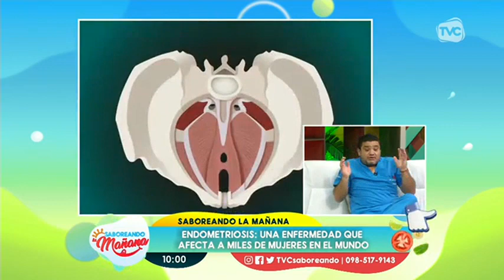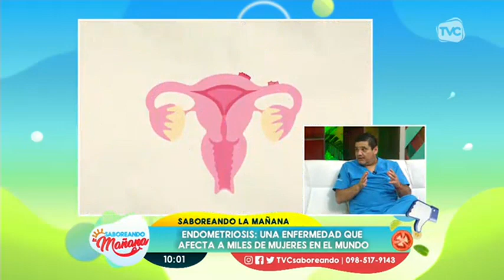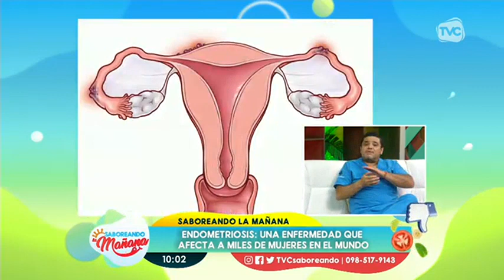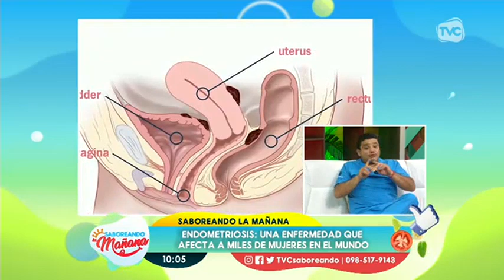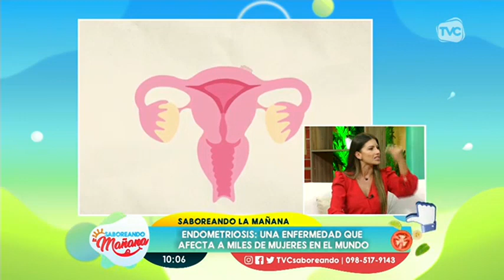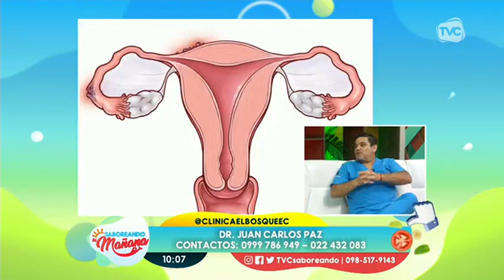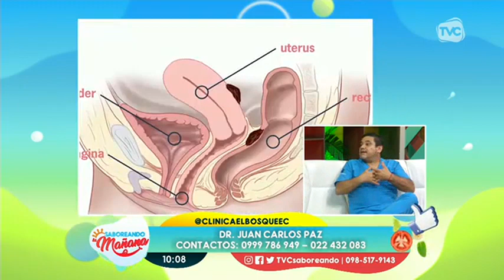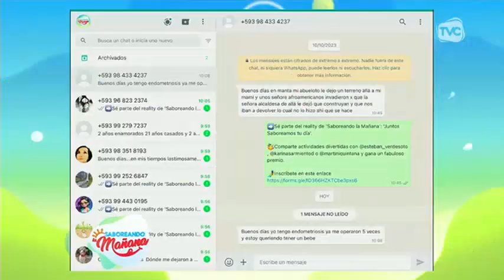Endometriosis: Una enfermedad que afecta a miles de mujeres en el mundo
Tenga en cuenta que sentir dolor durante el periodo menstrual no es normal.